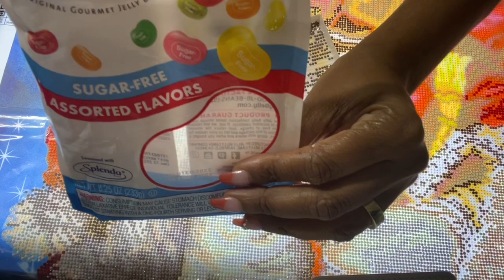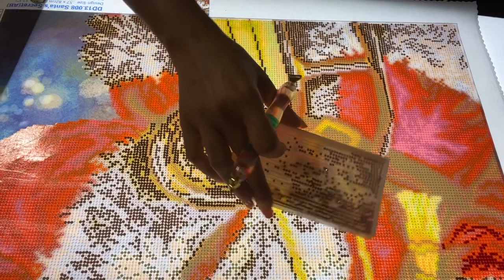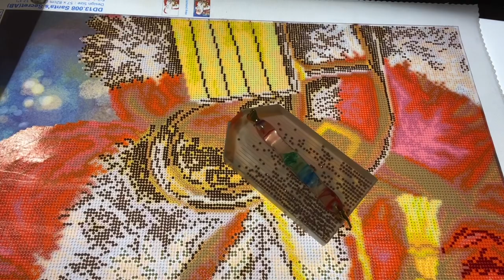Diamond Art Paint with me. Wip and Chat